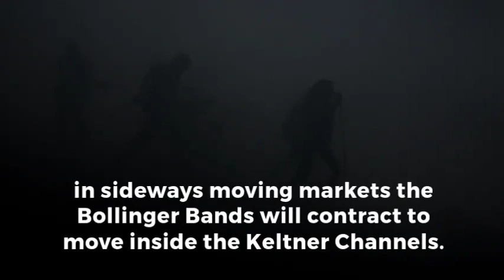SM Squeeze Indicator Part 1